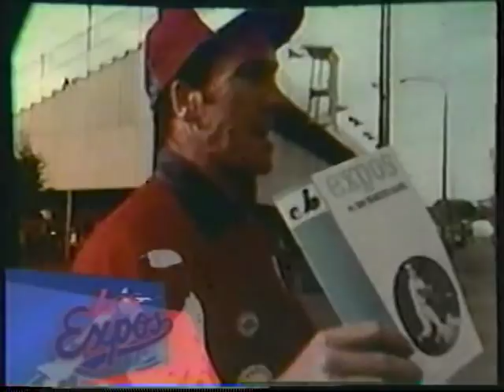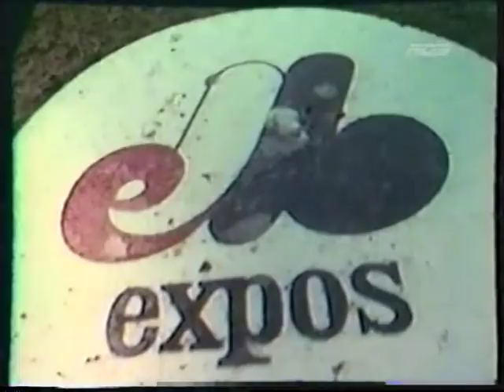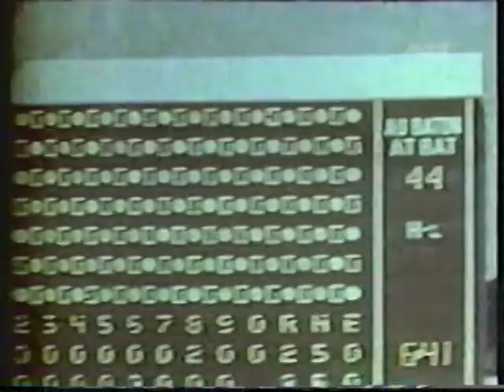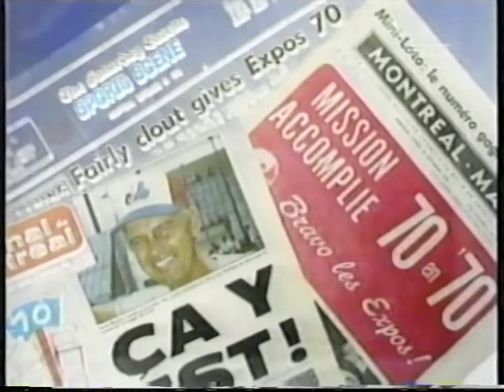L'histoire des Expos de Montréal (1970-1971)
Documentaire sur l'histoire des Expos de Montréal (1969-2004). Dans ce segment, la promesse réalisée de 70 victoires en '70, le record de Ron Hunt en 1971.